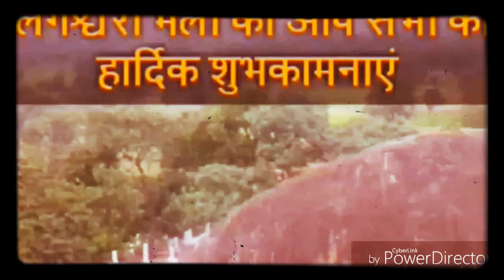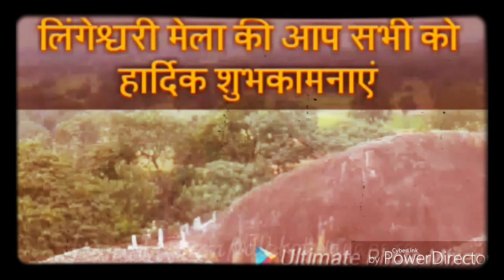Kondagaon song cg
Hemant Netam